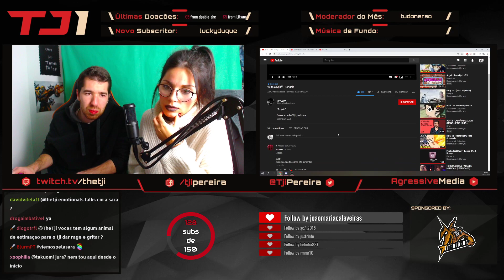TJI REAGE A VULTO & SPLIFF - BENGALA